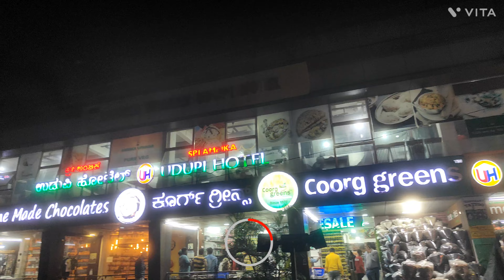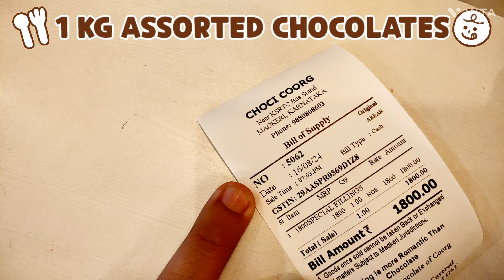Coorg Diaries | Exploring Kushalnagar & Nisargadhama | Unmissable Part 1 🌿🚗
Join us on the first part of our Coorg adventure! 🚗 We start by entering the Bengaluru-Mysuru Expressway, making our drive smooth and scenic. Our first stop is the Nisargadhama Bird Park, a haven for bird lovers, followed by a thrilling 12D Horror Show experience. After an eventful day, we check in to our cosy hotel in Coorg, ready for more exploration. Don’t miss the excitement! 🌄

⏰ Timecodes ⏰
0:10 Introduction
1:10 Adivasi Hair Oil
1:51 Enroute to Kushalnagar
2:21: Nisargadhama Bird Park
5:07: Enroute to Madikeri
5:30: Raja Seat
6:33 Omkareshwar Temple
6:45: Agastya Coffee House
6:57 Choci Coorg
8:57 Kailash Parbat

W E B S I T E S  &  L O C A T I O N S

• Vlog Camera: Oneplus Nord CE3 5G
• Vehicle: Renault Kwid Climber 2021 Model (Optional) Automatic